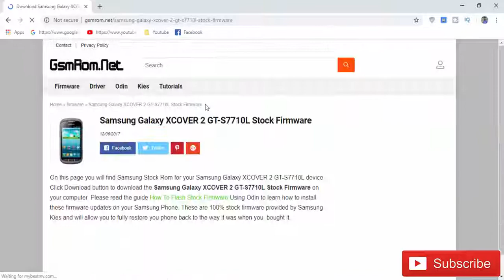Download Samsung Galaxy XCOVER 2 GT S7710L Stock Firmware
In this Website (gsmrom.net) we have managed to share the Original Samsung Stock Rom (firmware) for
Samsung Galaxy XCOVER 2 GT S7710L

Required for this is:
- your Galaxy XCOVER 2 GT S7710L , with at least 30 percent charge.